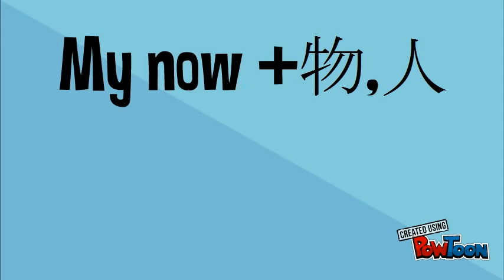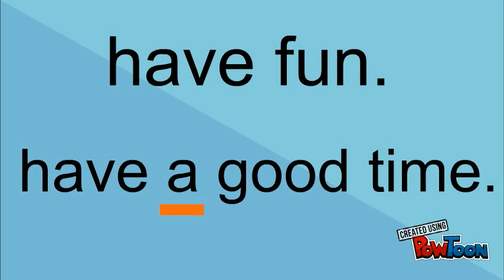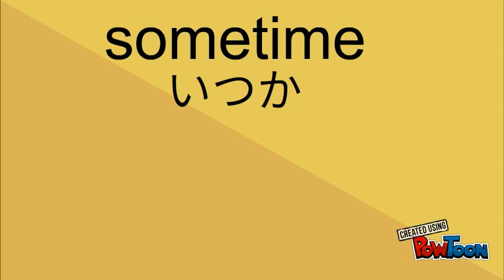Teragoya ~Totsuzen Eigo~ #9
Have fun our latest version of Totsuzen Eigo!